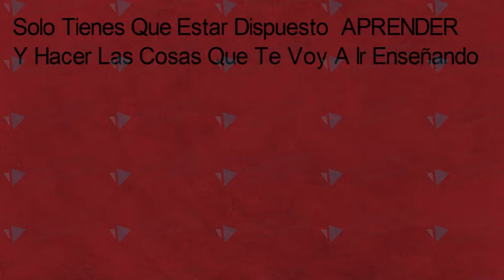Facebook 4 0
Ya todo a sido dicho sobre este Novedoso Producto !!

Que esperas entonces?
Empieza a GANAR comisiones de 80%